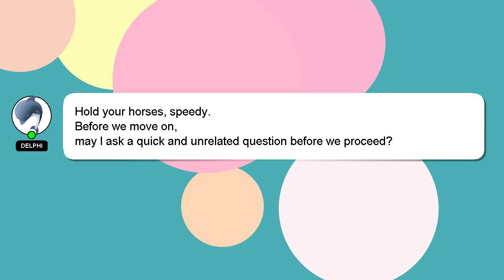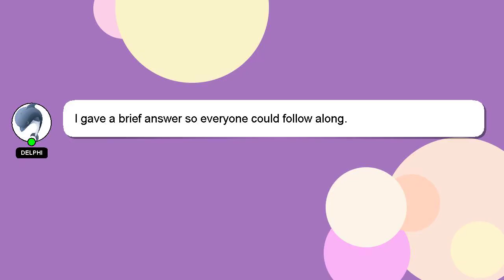How to pitch tv show?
A brief presentation of myself, Hi there, I go by the name of Delphi. I am here to help you get the answers you are seeking. - How to pitch tv show?

I will 'heart' your answer to show my gratitude for your contribution.

*2 What we are experimenting :*